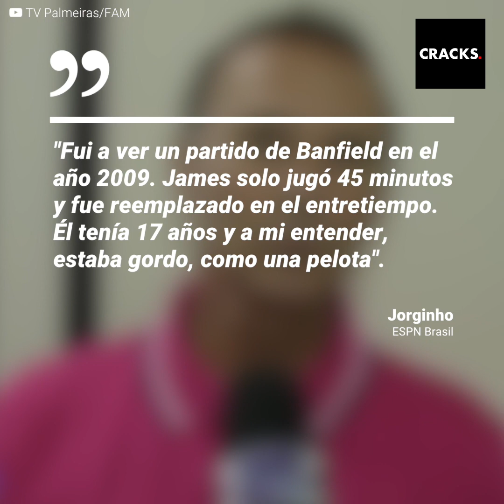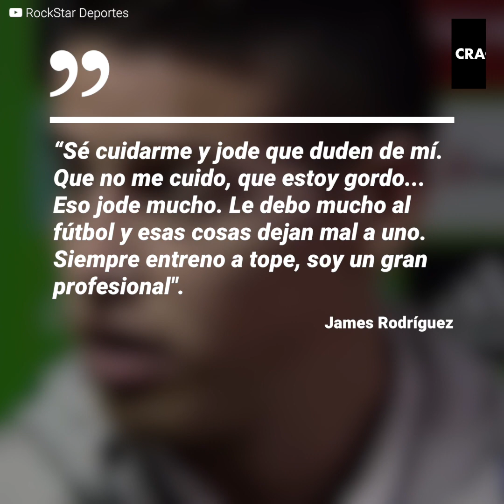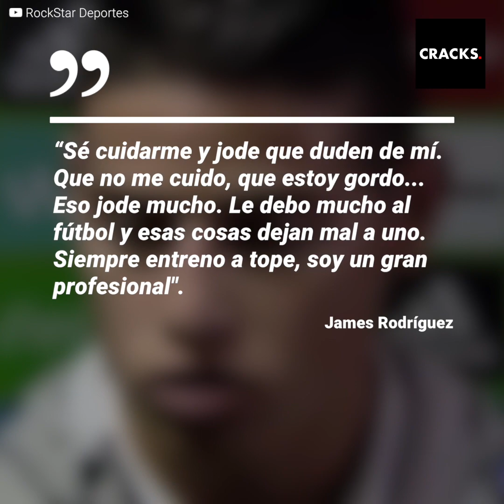A James lo rechazaron por estar "gordo como una pelota"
"Gordo como una pelota"... Hace más de 10 años, un veedor brasileño viajó a Argentina en busca de un joven futbolista colombiano que "la estaba rompiendo en el campeonato nacional". Iba con expectativas, pero apenas lo vio, regresó a Brasil inmensamente decepcionado. Según él, aquel chico estaba "gordo como una pelota". Su nombre era James Rodríguez.